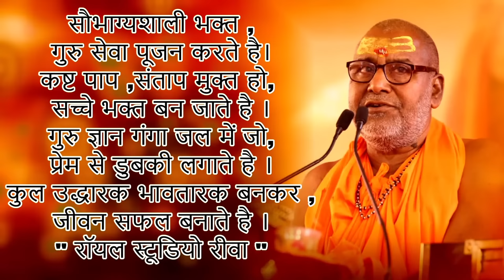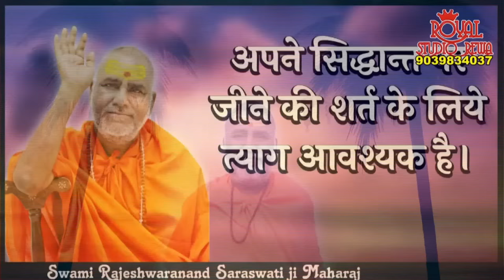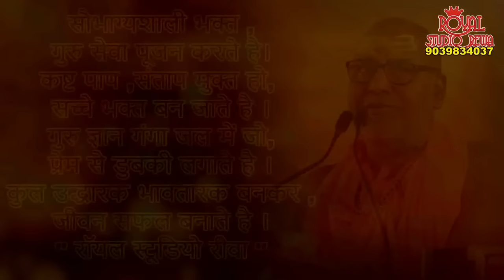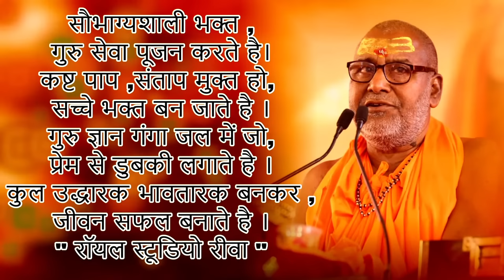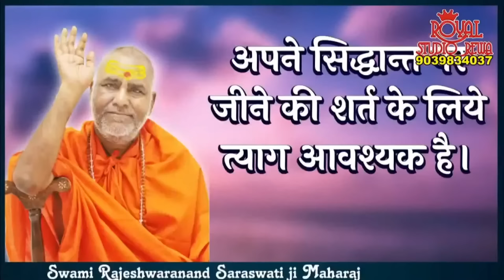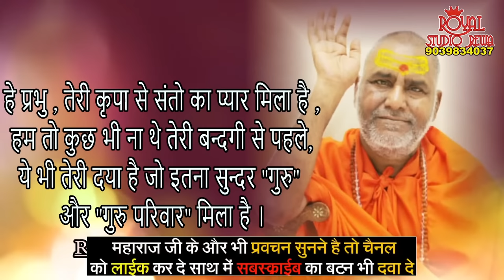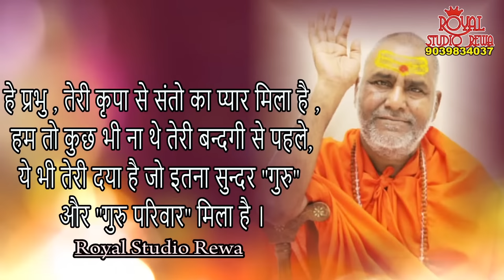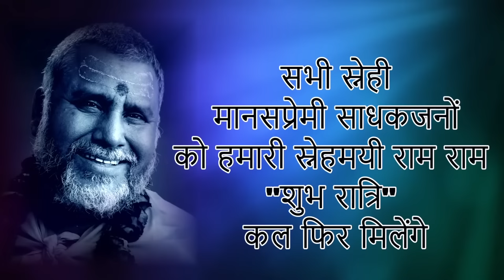हनुमान चालीसा दिव्य एवं अद्भुत प्रवचन -1 ll राजेश्वरानंद जी महाराज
रोजाना हनुमान चालीसा का पाठ करने से सभी तरह की मनोकामनाएं पूरी हो जाती हैं। किसी भी तरह की परेशानी क्यों न हो, हनुमान चालीसा का पाठ करने से परेशानी दूर हो जाती है। हनुमान जी भगवान श्री राम के सबसे बड़े भक्त हैं। बिना हनुमान जी के आज्ञा के भगवान राम और माता सीता के दर्शन भी नहीं हो सकते हैं।

हनुमान चालीसा कैसे पढ़ा जाएगा?

हनुमान चालीसा सुनने के क्या फायदे हैं?

हनुमान चालीसा की दूरी कितनी है?

क्या हम मानसिक रूप से हनुमान चालीसा का जाप कर सकते हैं
हनुमान चालीसा 1 दिन में कितनी बार पढ़ना चाहिए?

हनुमान चालीसा 40 दिन पढ़ने से क्या होता है?

राम​_कथा
हनुमान चालीसा
SHRI BHAGWAT RASAMRITAM

    🎶आपके अपने🎶
  🔸 Youtube chanel 🔸
Shri bhagwat rasamritam
                   में